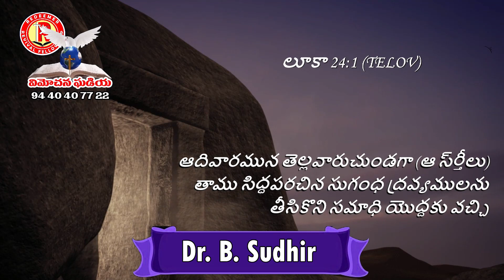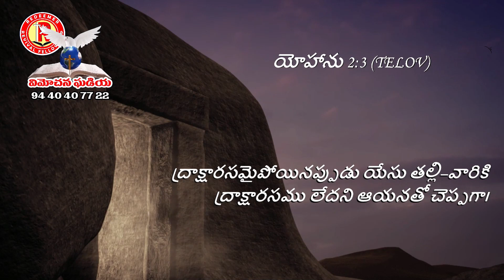Dr B.Sudhir 4 4 24